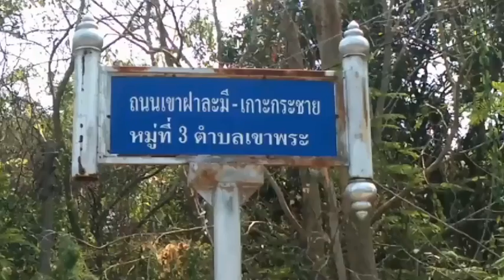ไฟป่าที่เขาฝาละมีน มีแนวโน้มดีขึ้น (นครนายก)-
จากสถานการณ์ไฟป่าที่เกิดขึ้นในพื้นที่ บริเวณช่องยางแดง ต.ชะอม อ.แก่งคอย  จ.สระบุรี และขยายวงเข้าเขตพื้นที่จังหวัดนครนายก ครอบคลุมพื้นที่ประมาณ 1,000 พันไร่ โดยขณะนี้ทุกภาคส่วนบูรณาการร่วมดับไฟป่า ทั้งภาคพื้นดินและทางอากาศ ตลอด 4 วันที่ผ่านมา สามารถดับไฟได้ใน 4 พื้นที่สำคัญ ได้แก่ บ้านวังรี บ้านเขาแหลม บริเวณเขาอีหูด หลังรร.เตรียมทหาร   และบริเวณเขาชะพลูรอยต่อระหว่างโรงเรียนนายร้อยพระจุลจอมเกล้ากับโรงเรียนการสัตว์ กรมการสัตว์ทหารบก ซึ่งยังคงต้องเฝ้าระวังควบคุมไฟไม่ให้กระจาย สำหรับพื้นที่ที่ไฟยังคงปะทุอยู่ ได้แก่ บนเขาสูงหลังรร.ทหารการสัตว์ได้แก่ เขาฝาละมี เขาแท่น เขาพระ ทั้งนี้ได้มีการสำรวจจุดความร้อนและติดตามสถานการณ์ตลอด เพื่อให้การปฏิบัติงานเป็นไปอย่างมีประสิทธิภาพ สำหรับปฏิบัติการทางอากาศและการใช้รถบรรทุกน้ำจะให้ความสำคัญกับพื้นที่เกิดไฟป่าที่ใกล้กับชุมชน และบ้านเรือนประชาชนเป็นลำดับแรก ส่วนในพื้นที่หน่วยทหารโดยเฉพาะโรงเรียนนายร้อยพระจุลจอมเกล้าได้ใช้กำลังทหารเดินเท้าเข้าดับไฟเป็นหลัก  ทั้งนี้ รัฐบาลมีความห่วงใยต่อสถานการณ์ดังกล่าว กำชับให้ศูนย์บรรเทาสาธารณภัยของทุกหน่วยราชการ เตรียมการสนับสนุนยุทโธปกรณ์เพิ่มเติมเมื่อได้รับการร้องขอจนกว่าสถานการณ์จะคลี่คลาย
ภาพ-ข่าว อำพล เทียนงาม นครนายก